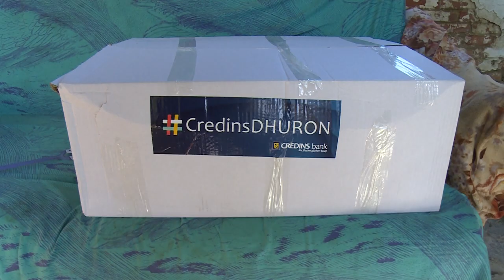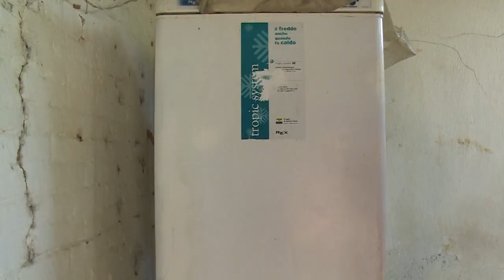“Credins Bank” mbeshtet Diten Boterore te Ushqimit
“Credins Bank”, kontribut ne reduktimin e varferise
“Credins Bank” shperndan ndihma per familjet ne nevoje
“Credins Bank” ne bashkepunim me kryqin e kuq shqiptar
ndihma ne vore, gerdec, laprake e paskuqan
hoxha: kontributi per te zbutur sadopak varferine
Ervina Hoxha, Departamenti i Marketingut, “Credins Bank”